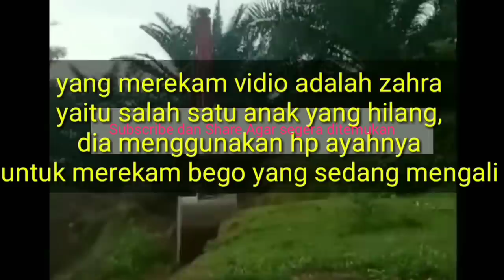Direkam oleh Zahra dilokasi kejadian sebelum detik2 dia dan ke2 temannya hilang di Langkat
Video yg diduga direkam oleh Zahra ini, Kabarnya video ini diambil sebelum zahra menghilang menggunakan hp ayahnya dan dia sempat pulang mengambil minum

Silahkan bantu
=Share Channel ini agar  pencarian 3 anak hilang ini terus di upgrade oleh pihak berwajib, dapat diketahui orang banyak bahkan seluruh pelosok Indonesia, dan wajah anak anak yang hilang mudah dikenali masyarakat banyak, karena kita tidak tahu fakta dibalik hilangnya 3 anak ini, jika misal motifnya adalah penculikan atau mereka tersesat maka akan sangat membantu untuk menemukannya jika semua orang dapat mengenali wajah mereka.
Terimakasih

Semoga segera ada kejelasan dari kasus yang terus berlarut-larut, semoga ke 3 anak ini segera ditemukan. Karena tiada yang mustahil bagi Allah. Aamiin Ya Rabbal 'Alamin